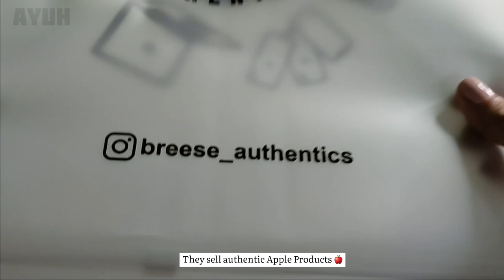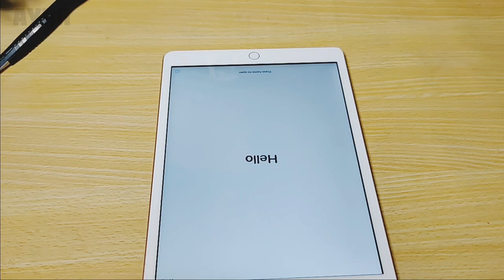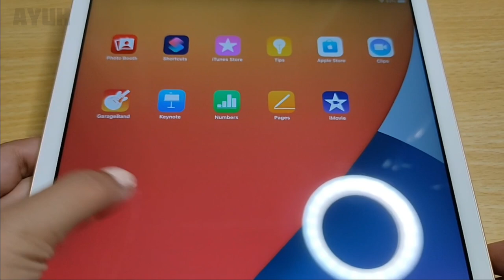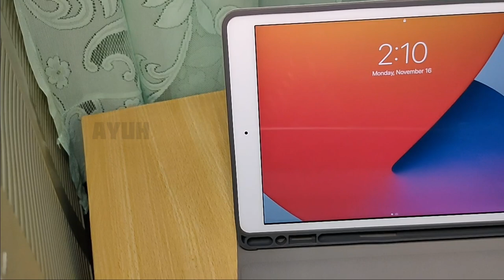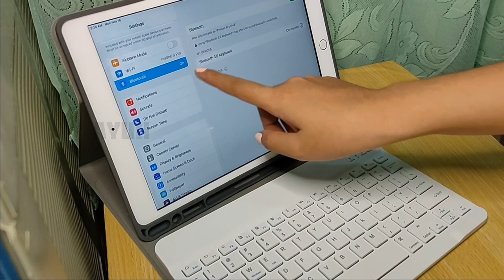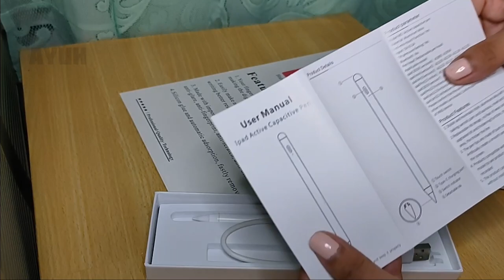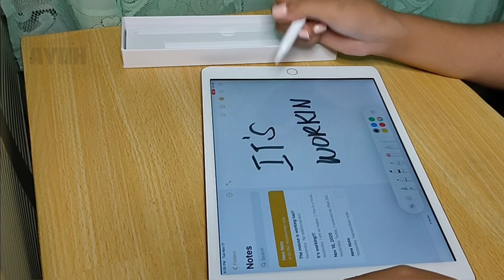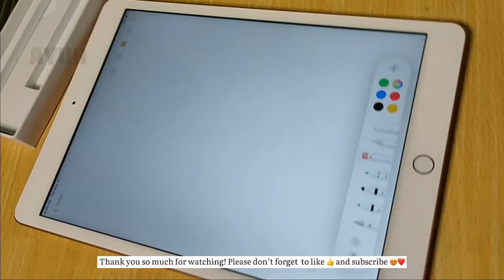iPad 8th Generation 2020 Unboxing + Accessories (Where to buy?) | Ayuh | Philippines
Download Planner 5D app for free on all devices using this An unboxing video of the iPad 2020 (8th Gen) I just want to share my experience with the purchase I made off of instagram and Shopee because they’re all worth sharing. Also, to help those who want to purchase an iPad. I am planning to use this iPad to create more wholesome contents on YouTube using Planner 5D.

Time stamps:

00:00 Unboxing of iPad
04:24 Smart Keyboard + Case + Mouse Unboxing
10:38 i12 Macaron Colors Bluetooth 5.0 Wireless Earphones
11:57 Goojodoq Stylus Pen (Apple Pencil alternative)
14:06 Paper-like screen protector film

I purchased the iPad from Breese Authentics (@breese_authentics) on instagram (they ship Nationwide - Lalacham and LBC - and Worldwide -  through DHL) and the accessories from Shopee. Here are the links of the accessories I bought:

i12 Macaron Colors Bluetooth 5.0 Wireless Earphone Touch Control With Charger Mic

Breese Authentics instagram account Sign up for FREE and start designing